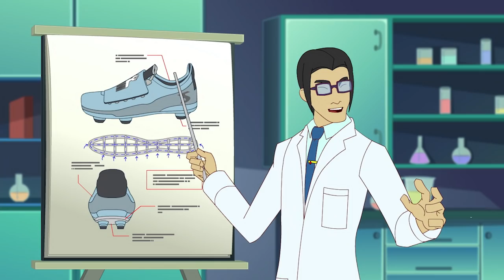Big Bo, To Go - SUPA STRIKAS | Football Cartoon | MOONBUG KIDS - Superheroes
When Big Bo loses his memory in a nasty fall, opposition team, Cosmos, waste no time ensuring he won’t make it to the upcoming match. Now Shakes must conquer Bo’s incredible home training course to discover the big man’s whereabouts!

Play and Learn with Moonbug Kids Super Heroes